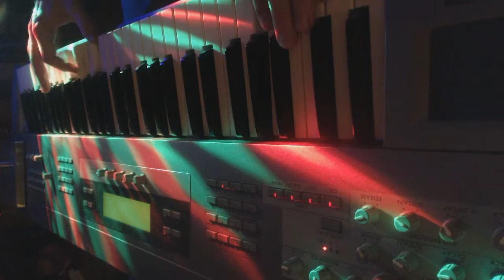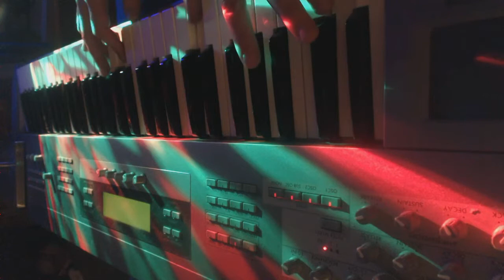Korg Z1 - Ultra long Multi SloPanner